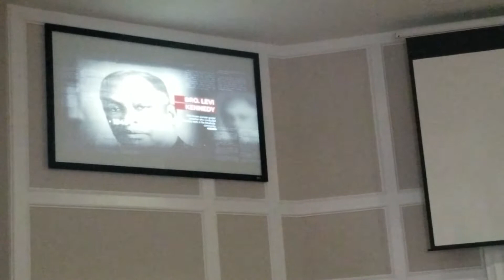We've Come a Long Way (BLUFF ROAD CHURCH OF CHRIST)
BLUFF ROAD CHURCH OF CHRIST